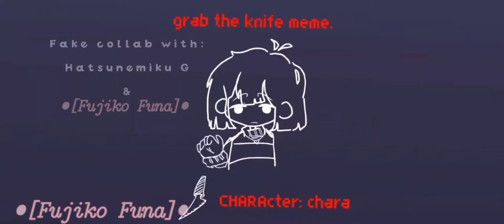°Im joining the fake collab!!^^° °IM SO SORRY IM BAD AT TWEENING-😭🙏°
PLS FORGIVE ME IF THIS BAD😭🙏